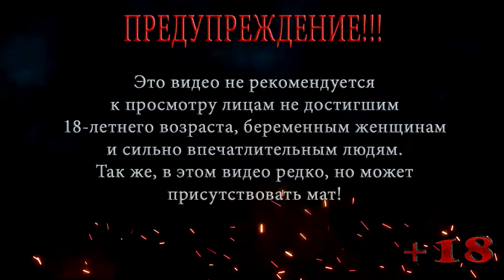ГТА 5 ОХОТА НА ОЛЕНЕЙ \ ПРОХОЖДЕНИЕ НА РУССКОМ #13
В этой серии ГТА 5 нас ждет настоящая охота на оленей, Клетус предлагает Тревору приехать в охотничье место и пострелять живую дичь.